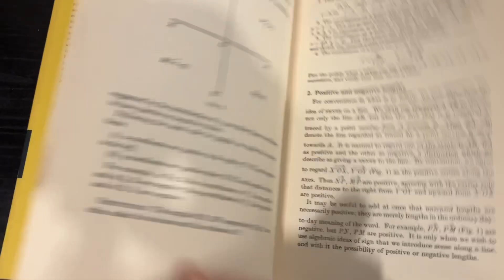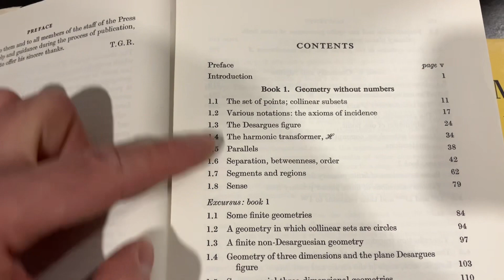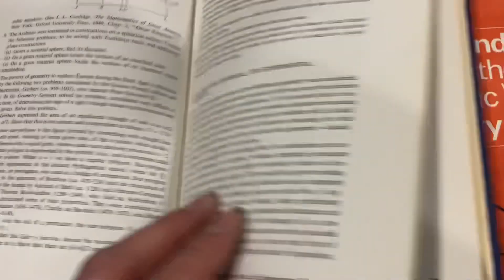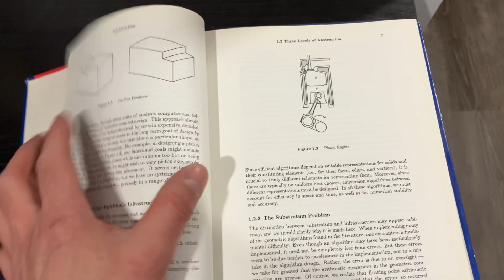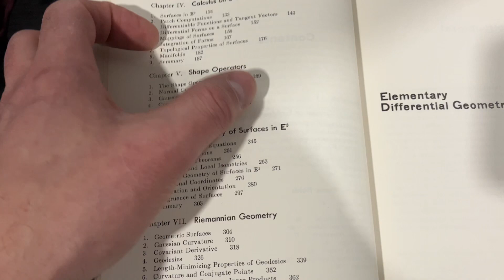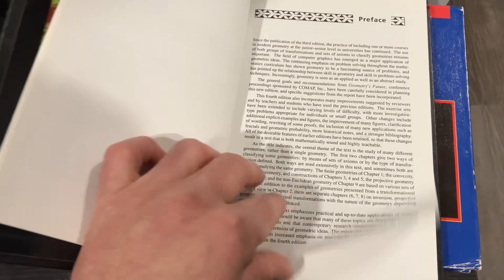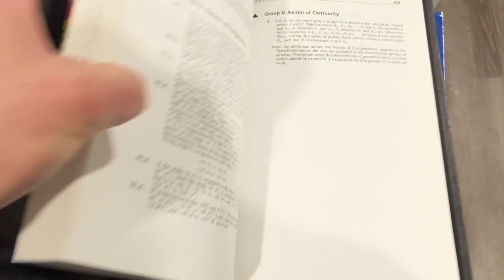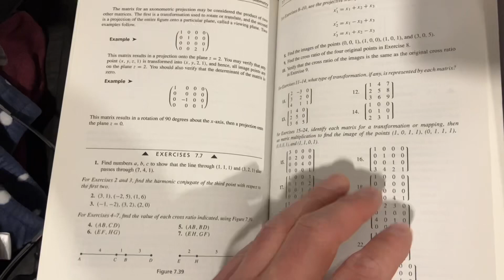Euclidean and non-Euclidean geometries- a clip for Emilio